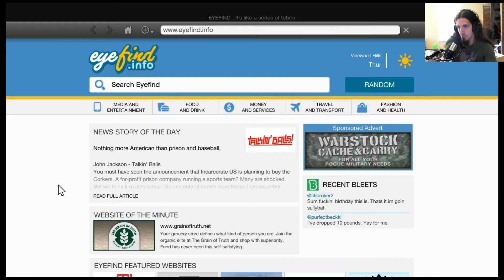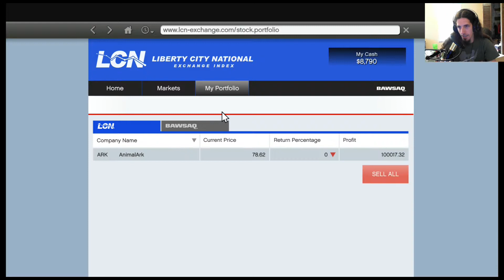The Quest for Questionmark Man - GTA V #32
As flying helicopters is still out of the question until I remember to bring my controller upstairs, it's beck to Franklin for some side quests. The only problem is I have to drive over to them and.. well.. People have heads. I need to shoot them. Police don't like that.